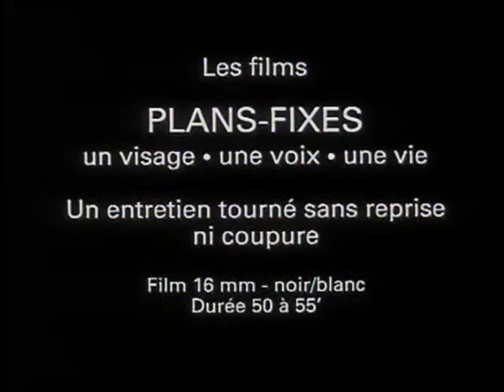Jacques Piccard's adventures (Plans Fixes Documentary)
Jacques Piccard was a Swiss oceanographer and engineer, known for having developed underwater vehicles for studying ocean currents. He was one of the first people to explore the deepest part of the world's ocean (the Challenger Deep, in the Mariana Trench located in the western North Pacific Ocean). Watch this Plans Fixes documentary to know more about his adventures!

Bertrand Piccard tackles challenges that others consider impossible. He completed the first ever non-stop round-the-world flight in a balloon, and is the initiator, chairman and Pilot of the “Solar Impulse” project:  a solar airplane which is going to travel around the world in 2015 without a single drop of fuel.  Psychiatrist, he draws from his hypnosis training and his interest in Eastern philosophies a different look that puts the human being and their quality of life in the foreground.

More videos about Bertrand Piccard:
Helveticus: Bertrand Piccard and his round the world ballon flight